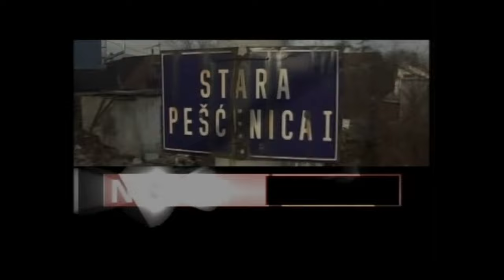Tajo Lipovac i Jaran u Zatvorenom - Noćna Mora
Tajo Lipovac se javio u emisiju Zatvoreno da čuje svog sina Jarana.